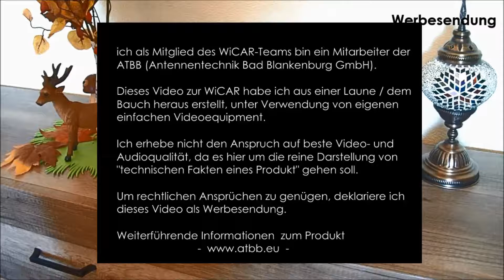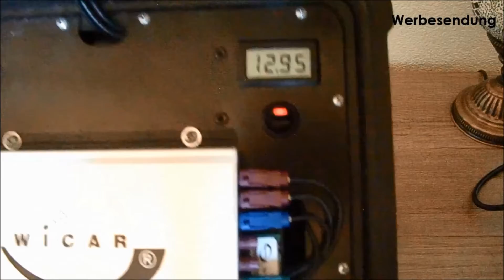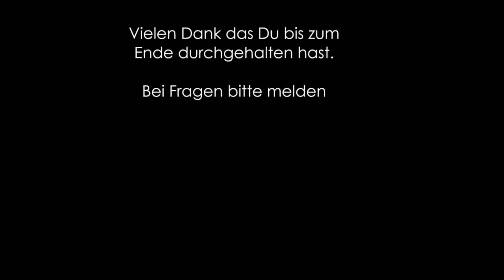WiCAR das Internet im Koffer (Wlan für Wohnmobile, Feuerwehren, Taxi, PKWs...)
der kleine CAR-PC/Router mal nicht in seinem vorbestimmten Einsatzfeld - WiCAR für den mobilen Einsatz in Fahrzeugen wie Taxis, Wohnmobile, Feuerwehren, Polizei, LKWs, etc.  ... und nun auch Koffer :-)